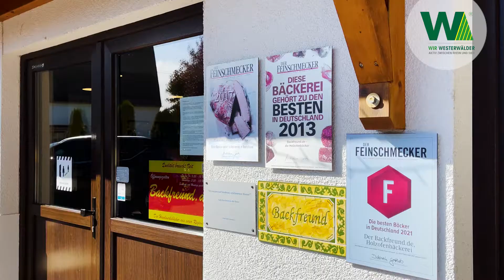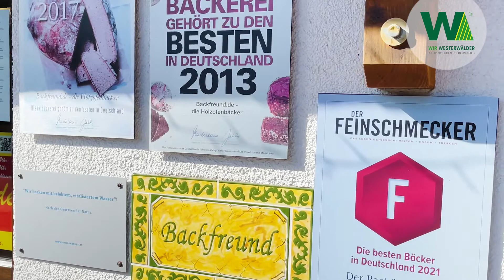WIR WESTERWÄLDER - BACKFREUND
So sind "Wir Westerwälder"! Folge 6: direkt an der A3 Abfahrt Altenkirchen/Neuwied, zu Fuße des Förderturmes der Grube Georg findet sich der "Backfreund" Torsten Burkhardt - eine der besten Bäckereien Deutschlands. Dieses Video hat mich ´ne Menge Überwindung gekostet. Zum einen den Aufstieg in 56 luftige Meter Höhe – obwohl ich alles andere als schwindelfrei bin. Und abschließend maximale Selbstbeherrschung, um nicht den ganzen Laden leer zu räumen, nachdem ich stundenlang in der Backstube köstlichste Düfte geschnuppert hatte... Herzlichen Dank an das ganze tolle Team vom Backfreund, an den netten Kunden für das spontane Lob und natürlich an Bäckermeister und Schwindelbeistand Torsten!